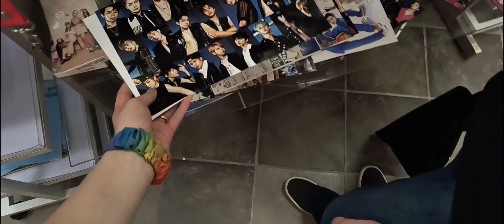Sunday Vlog Preview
☆↓Submit video suggestions here ↓
MY friends Youtube Channels and Socials